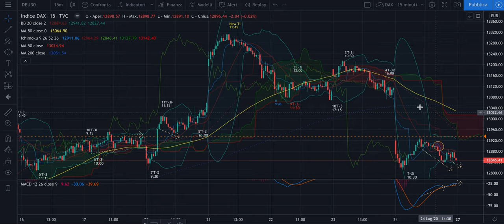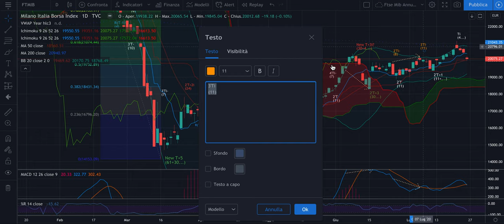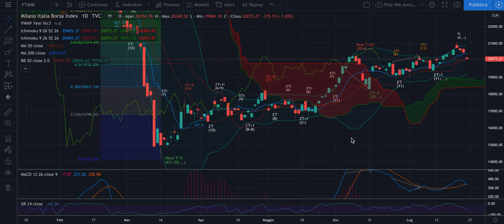DAX + FTSE Mib - Analisi Weekly - Eventuale ripartenza a rialzo per lunedì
Buongiorno,

L'ipotesi ciclica principale che propongo è quella di un rimbalzo per lunedì. La centratura però da adito a un piano B che dovrà essere valutato come di consueto dopo l'apertura del mercato lunedì.

Sono un Analista Quantitativo del mercato, non un mago o un guru.

Buon ascolto e buone riflessioni.

Jacopo